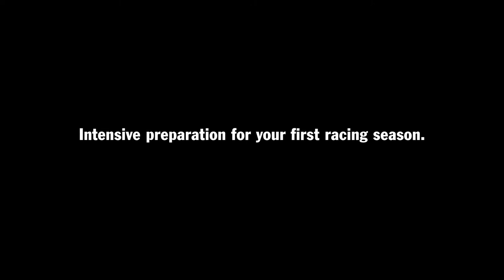The Porsche Racing Experience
Have you always dreamt of becoming a Porsche race car driver? Not sure how to start? Porsche can help. Their new "Porsche Racing Experience" offers a turn-key intro to professional racing and training for those who qualify.

for even more details.